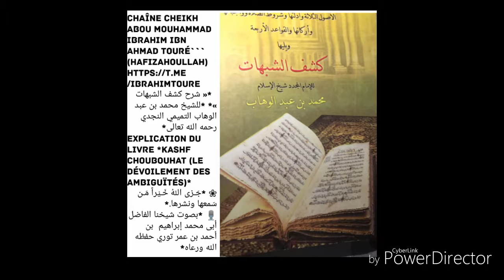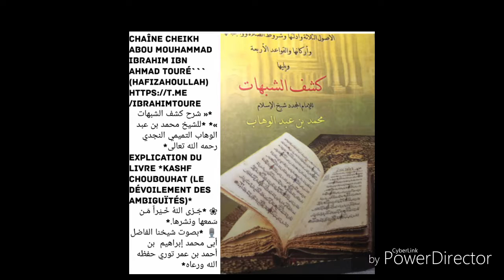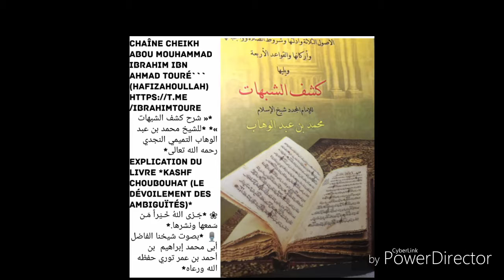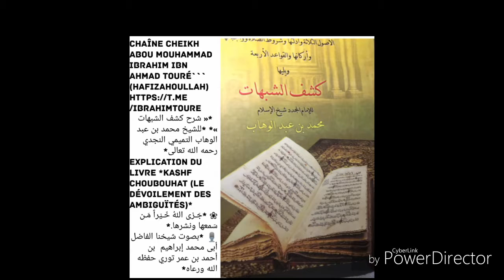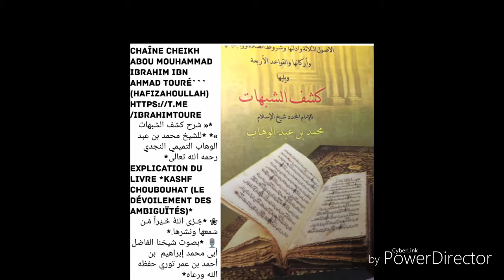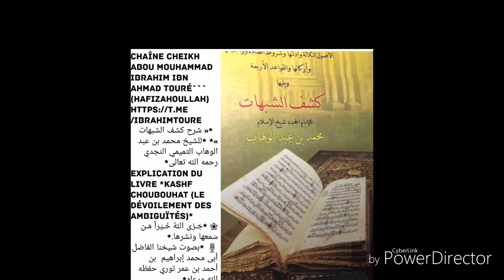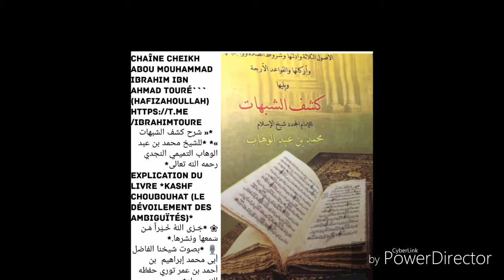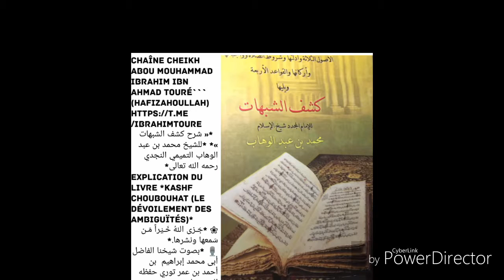Cheikh ibrahim Touré 06 KASHF CHOUBOUHAT شرح كشف الشبهات بصوت الشيخ إبراهيم بن أحمد توري حفظه الله و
Chaîne Cheikh Abou Mouhammad Ibrahim Ibn Ahmad Touré``` (hafizahoullah)

📕  *« شرح كشف الشبهات »* *للشيخ محمد بن عبد الوهاب التميمي النجدي رحمه الله تعالى*
Explication du Livre *KASHF CHOUBOUHAT (Le dévoilement des ambiguïtés)*

🎙 *بصوت شيخنا الفاضل أبى محمد إبراهيم  بن أحمد بن عمر توري حفظه الله ورعاه*

📼 Dars 6⃣